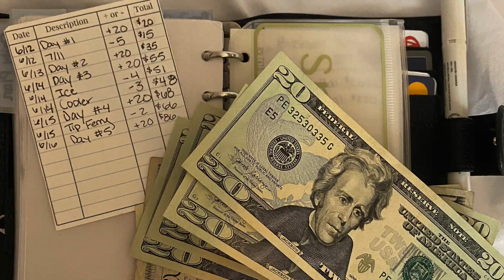California Vacation Mini Vlog & Recap || Overview of my 12 Day Itinerary || How We Spent Our Time!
Today I am walking y'all through all I did while I was in California on my 12 day vacation!  My budget recap is coming out TOMORROW!  I tried to make it 1 video but it was wayyy too long!  This video is just an overview of what we did on the trip & a mini vlog where I share some videos and photos from the trips!

This wallet/planner set up worked SO well for me on my trip!  If you're interested in purchasing these travel planner printables for an A7 planner, you can visit my Etsy store

Or here!

Use Splitwise on your next vacation to split up spending and make reimbursements easy

My New Duvet
My New Duvet Cover

Thanks for being part of my journey!  If you're new here: I get paid monthly, but I stuff my envelopes weekly (even my sinking funds).  This helps keep me motivated & on track with my goals, so I hope you enjoy!  I started my journey in August 2020.  I paid off $2,714.62 in 2020, with $2,600.27 of that going towards my credit card debt, & I plan to pay off ALL my credit card/consumer debt before the end of 2021!!

About Me
My name is Kristin, and I am on a debt payoff journey to eliminate my consumer debt before the end of 2021.  My next goal will be to pay off my student loans!